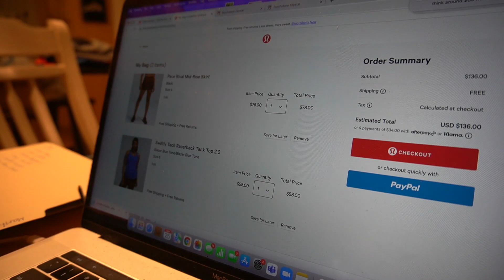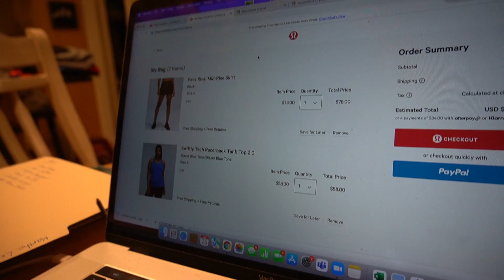ANDREW DROPPED RIGHT BEFORE MY EYES!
Aidan had his first double header baseball scrimmage of the season and Andrew wasn't feeling good again. Our afternoon ended with an emergency call to 911 to get him some help fast after he passed out. Thanks for all the good wishes, prayers and messages! xoxo